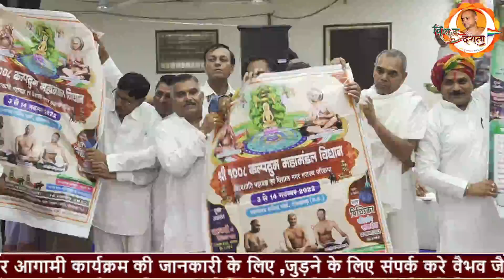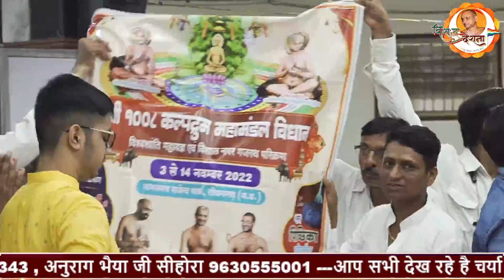दिगम्बर जैन संत आचार्य विशुद्धसागर जी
आप देख रहे है  परम पूज्य अध्यात्म योगी , चर्या शिरोमणि आचार्य श्री 108 विशुद्ध सागर जी महाराज के मंगल प्रवचन ,  विशुद्ध देशना लाइव यूट्यूब चैनल पर (vishuddh deshna)